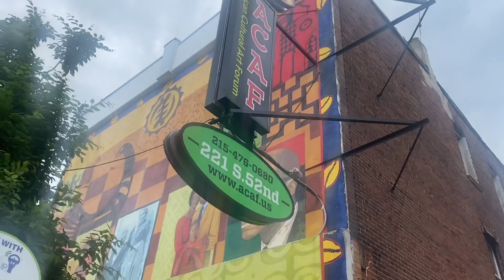PHILLY VLOG | Family Time, Walking in Nature, Food & Laughter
Greetings beautiful beings,

I bring to you a vlog filled with honest conversations, elevating the heart chakra, and expanding mind, body, and soul. So grateful to share in these experiences and pouring it out to you all. Hope you enjoy this weekly vlog.

Hetepu (Peace and Blessings)